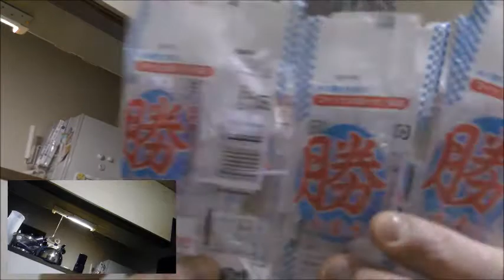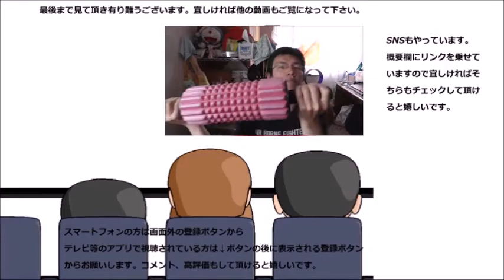表示が新しくなった水素水と再会したので飲んでみた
以前お世話になった水素水と再会したので又お世話になります。貴方は何か変わったのですか？